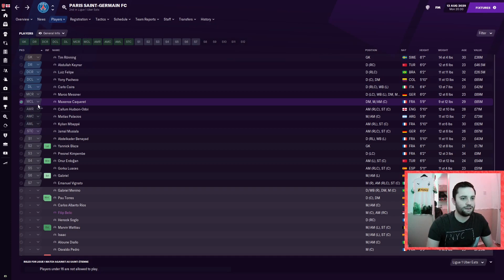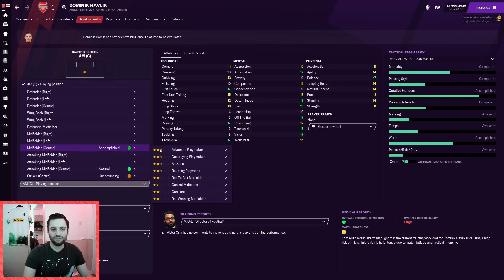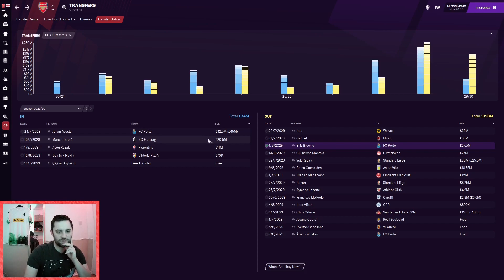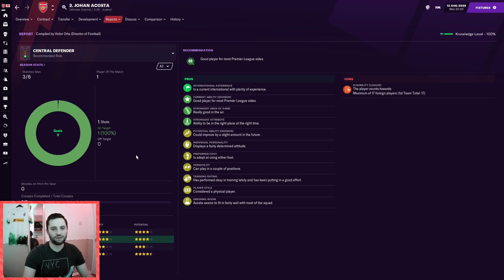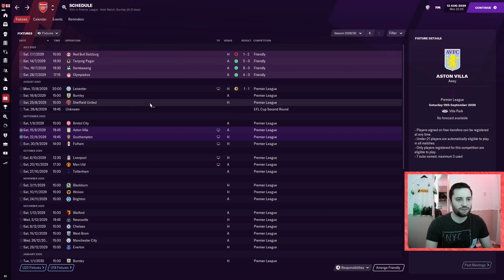A NEW CLUB?!? | Arsenal ep.9 | DOLEBOY (FOOTBALL MANAGER 2021)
In this episode I will be giving you a big update and showing you the transfers along with our first game of the season

About Ash Man:
Making Football Manager content, the home of Doleboy (my unemployed, road to glory, non league save), I have even been labelled the Tony Pulis of FM21.
Join me in my effots to bring some amusement to you all!